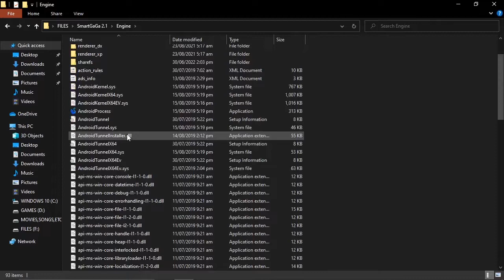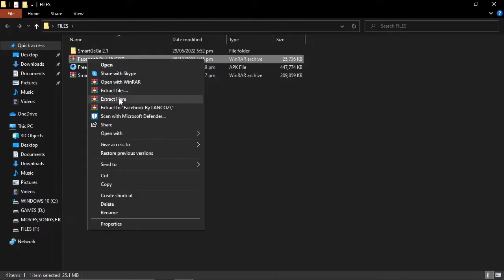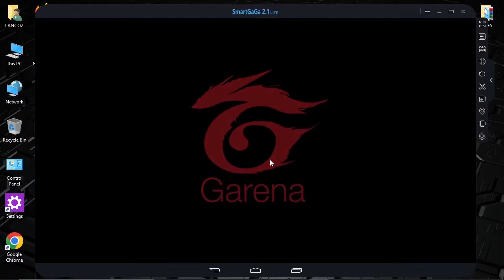Smartgaga 2.1 ❗ New Version For Low End PC - 2GB Ram No Lag 💯% - Smartgaga Free Fire OB35 New Update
lancoz
lancoz gaming
gaming
smartgaga best version
new smartgaga
smartgaga 2.1 lite
new smartgaga 2.1 lite for low end pc
smartgaga for low end pc
best version of smartgaga
best version of smartgaga for low end pc
latest version of smartgaga
smartgaga free fire
smartgaga free fire latest version
latest version of smartgaga for free fire
best lag free smartgaga
smartgaga with no lag
smatgaga ob35
free fire ob35
ob35
smartgaga free fire ob35
smartgaga for low end pc free fire
best smartgaga lite for low end pc
smartgaga 2.1 lite for low end pc
smartgaga 2.1 lite for low end pc free fire